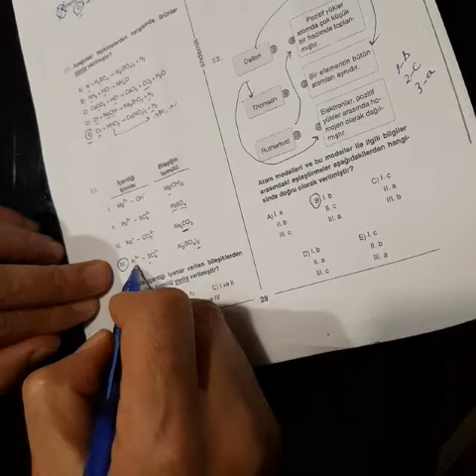12.SINIF ENDEMİK TYT KİMYA